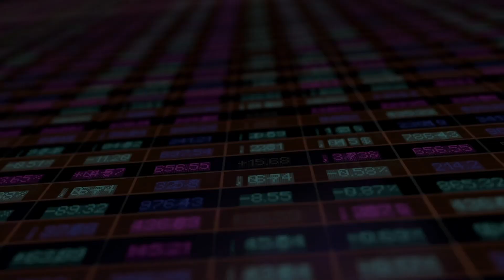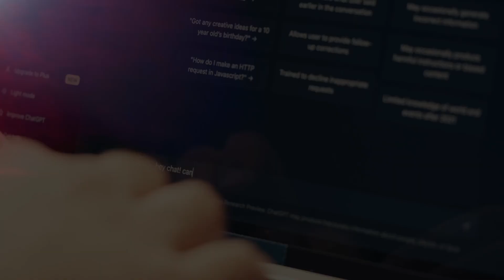신앙과 삶 2023년 Vol24 ChatGPT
신앙과 삶 2023년 Vol24. 목차

[시선] ChatGPT는 책임지지 않는다 | 손봉호 | (사) 기독교세계관학술동역회 명예 이사장
[편집장의 말] 결국 중요한 것은 기독교 세계관적 분별력의 함양입니다 | 신국원

[특집] ChatGPT
1. 인공지능 시대를 살아가는 선지자 | 김명주
2. ChatGPT를 탄생시킨 언어생성모델 연구 동향 | 권오욱
3. ChatGPT에 대한 뇌 인지 신경과학적 단상 | 박해정
4. ChatGPT의 이면 | 손화철
5. 인공지능(AI) 전성시대에서의 ChatGPT와 그리스도인 | 이상민
6. ChatGPT를 대하는 기독교인의 자세 | 김수환
7. 그리스도인의 ChatGPT 사용법 | 최우성
8. 그리스도인이 ChatGPT를 쓰는 방향성 | 고세일
9. 신이 된 인공지능, 제대로 된 인간 | 이경건

[사람 사이] 인터뷰
ChatGPT : 이호수 박사 | 前 SK텔레콤 사장, ICT 사업 총괄 | 고의천

[섬김의 자리] 임원 칼럼
나는 죽고 그리스도가 사는 삶이란? | 안선자

[청년 삶을 고민하다]
1. 청년 시론 / ‘묵시(vision)가 없어서 방자히 행하던’ 자 | 임찬송
2. 청년 시론 / 하나님의 신실한 세대가 계속 이어져 가기를 | 이동욱
3. 청년 일터 이야기 / 부르짖고 인도하심을 받는 풍성한 삶 (Chat Chat Chat with Him) | 장석현
4. 청년 일터 이야기 / 태어나서 죽을 때까지 해야 하는 것, 선택 | 오원석

[문화로 세상 보기]
[영화를 보다] 죽음의 미래를 결정짓는 자본과 AI 기술 : 연상호 감독의 [정이] (2023) | 강진구
[미술을 보다] 인공지능 그림, 어떻게 바라보아야 할까? | 서성록
[책을 보다] [2084 : 인공지능과 인류의 미래] / 존 레녹스 / 2021 | 김예찬
[책을 보다] [기술의 불안한 미래] / 에그버트 스휴르만 / 2019 | 김태진

[교회 路]
1. 아름빛교회 기독교세계관학교 소개 | 김영윤
2. 아름빛교회 기독교세계관학교 참여자 소감문 | 김원철

[온전한 지성]
헤르만 도여베르트의 기독교 세계관(3) - '학문 활동'의 의미 | 최용준
‘기독교 세계관과 기독교 철학’에 대하여 : 2023년 한국기독교철학회 봄 정기학술대회 | 양성만
ChatGPT : 기독교학문연구회 춘계학술대회 (배재대학교 국제교류관 / 2023년 6월 10일) | 편집위원회